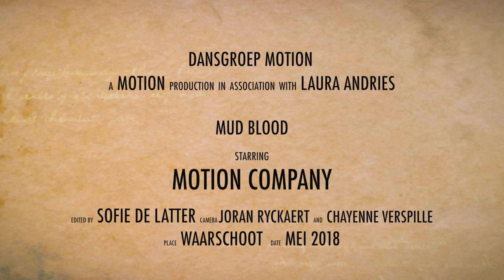DANSGROEP MOTION | JAZZ COMPANY | MUD BLOOD - LOÏC NOTTET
CHOREOGRAPHER: Laura Andries